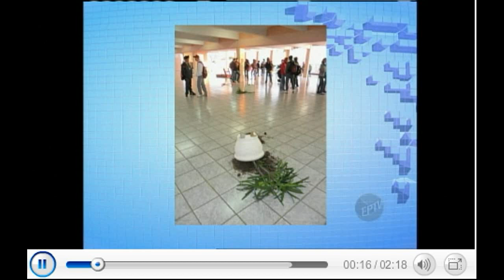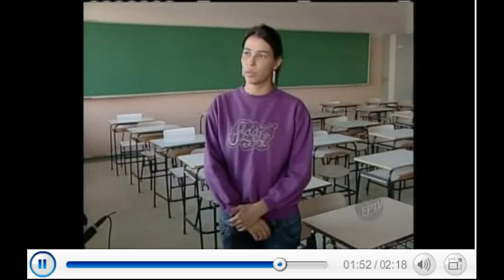Vândalos atacam escola em Itaú de Minas